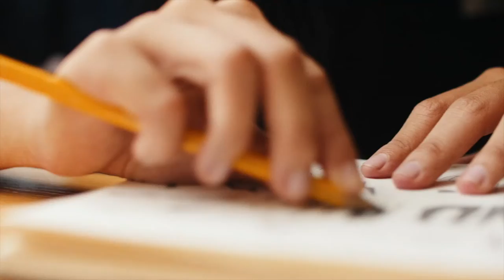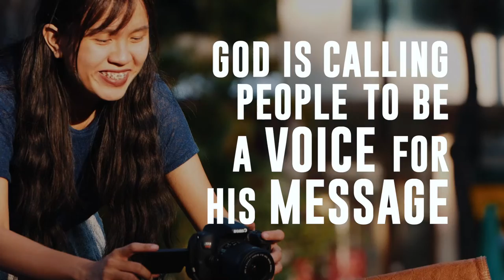Send Me | AP Media Vision + intro